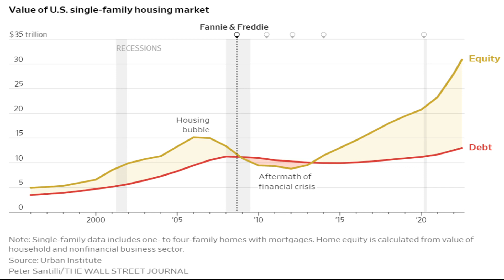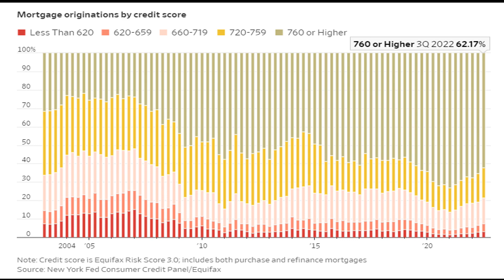When Is The Real Estate Market Going To Crash? 2 Interesting Graphs | REMAMP 035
In this episode of Real Estate, Money, and Marriage, Katherine and Darin delve into two intriguing graphs that shed light on the state of the U.S. single-family housing market. They discuss the value of the market, equity, debt, and how these factors have evolved over the years, comparing past recessions to the current economic landscape.

Main Talking Points:

1. Analyzing the Value of U.S. Single Family Housing Market:

• Examining equity and debt trends
• Highlighting the housing bubble of 2008 and the subsequent crash that impacted homeowners significantly.

2. Impact of Mortgage Originations by Credit Score:

• Assessing the correlation between credit scores and the size of down payments made by homebuyers.
• Understanding the shift in lending practices after the 2008 crash, with lenders being more conservative.
• Emphasizing the importance of creditworthiness in determining the strength of homebuyers in today's market.

3. Importance of Down Payments and Home Equity:

• Exploring how the combination of appreciating home values and sizeable down payments has increased homeowners' equity.
• Discussing the potential consequences of a market crash given the current strong equity position of homeowners.

4. Advice for Potential Homebuyers:

• Encouraging potential buyers to work on improving their credit scores to qualify for better mortgage terms.
• Emphasizing the benefits of entering the market sooner rather than waiting for the perfect time, given the  the current housing market.

5. The Future Outlook of the U.S. Single Family Housing Market:

• Evaluating the likelihood of a market crash based on current data and trends.
• Encouraging prospective homebuyers to consider the overall affordability of homeownership and not focus solely on market timing.
• Reminding listeners of the long-term benefits of responsible homeownership and the potential challenges of waiting for a market downturn.

In this episode of Real Estate, Money, and Marriage, Katherine and Darin present a comprehensive analysis of the U.S. single-family housing market. They discuss the significance of equity and debt trends, the impact of credit scores on mortgage originations, and the importance of substantial down payments. With valuable insights into the stability of the current market, Katherine and Darin encourage potential homebuyers to focus on building strong credit profiles and seizing opportunities to enter the market rather than waiting for a crash that may not occur.